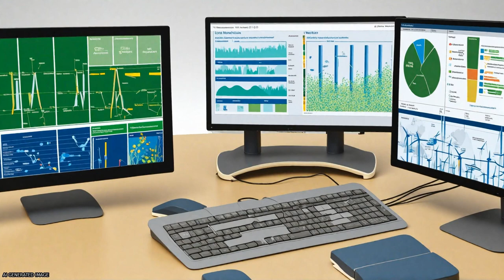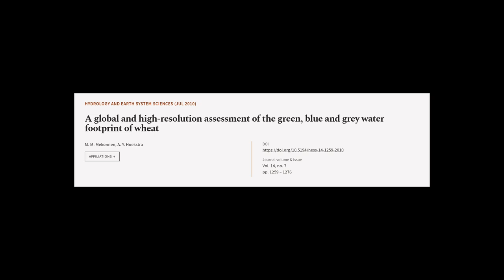A global and high-resolution assessment of the green, blue and grey water footprint o... | RTCL.TV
### Keywords ###

### Article Attribution ###
Title: A global and high-resolution assessment of the green, blue and grey water footprint of wheat
Authors: M. M. Mekonnen ,and A. Y. Hoekstra
Publisher: Copernicus Publications
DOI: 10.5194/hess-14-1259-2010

### Video Timestamps ###
0:00:00 - Summary
0:01:17 - Title
0:01:21 - Tail
0:01:25 - End